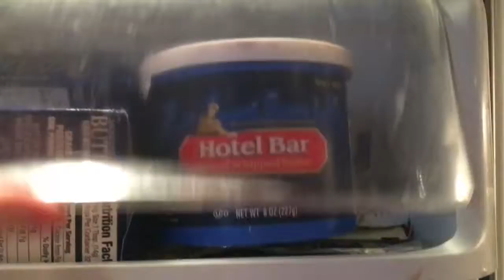Making Toast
Idk, going crazy I guess